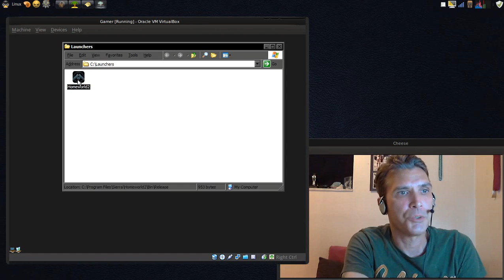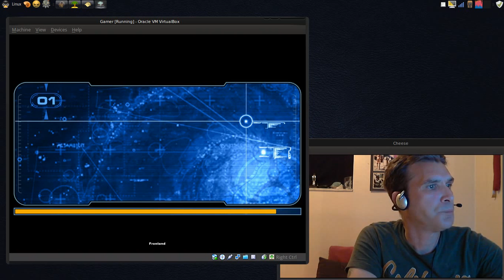Linux: Direct 3D in Virtualbox Demonstration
Virtualbox Experimental Direct 3D acceleration in action.